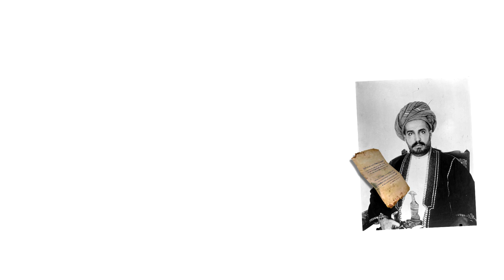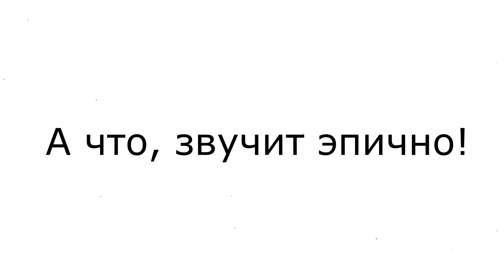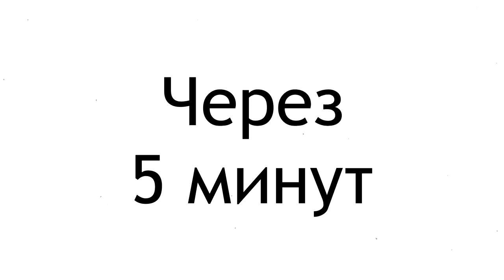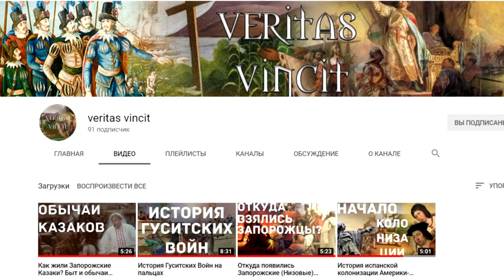Сколько длилась самая короткая война?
в Сирии, Южном Судане, Ливии и так далее. Ну так когда же эти войны наконец закончатся? И видимо этот вопрос кто-то крикнул в Англо-занзибарской войне, что длилась не более получаса.

Англо-занзибарская война произошла 27 августа 1896 года между Великобританией и султанатом Занзибар, продолжалясь в течение 38 минут и вошла в историю как самая короткая война, помимо этого попав в книгу рекордов гиннеса.